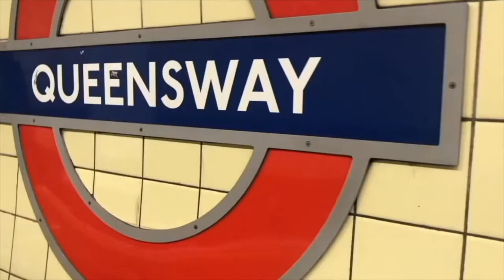What happens when you go to A&E for your mental health?